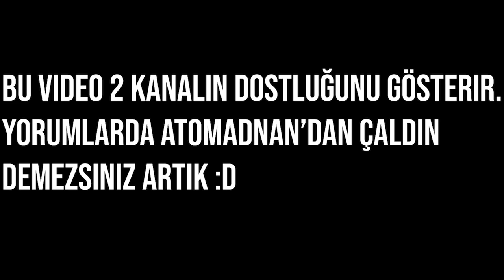AZAD SIRA SENDE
Bu videoyla birlikte @atomadnan la dostluğumuzu kanıtladık.

PC'den yapıyorum.

Sistem Özelliklerim:

• Windows 10 64 Bit Home (İşletim Sistemi)
• ASUS P5G41C-M LX (Anakart)
• Intel(R) Core(TM)2 Quad  Q9400 @ 2.66GHz  2.75GHz(O.C) (İşlemci)
• DDR3 2 GB 1333MHz ELIXIR  + 2 GB 1333MHz G.SKILL (Ram)
• ASUS ROG STRIX GTX 750TI NVIDIA (Ekran Kartı)
• 500GB H.D.D Seagate 7200RPM + 320GB H.D.D Samsung 7200RPM (Depolama)
• ASUS ATX-400A 400W (Güç Kaynağı)